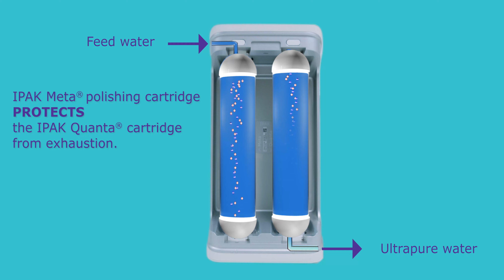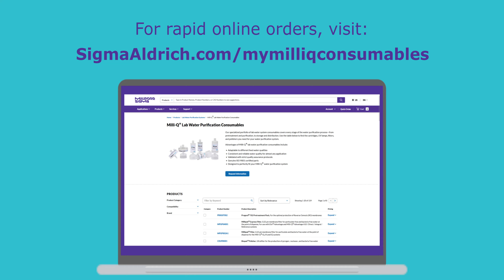IPAK Meta® & IPAK Quanta® Polishing Cartridges | Milli-Q® IQ & EQ water purification systems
Guarantee ultrapure water quality and protect your analyses with consistent quality ultrapure water. The combination of IPAK Meta® & IPAK Quanta® polishing cartridges ensures the removal of trace organic and ionic contaminants from your research water.